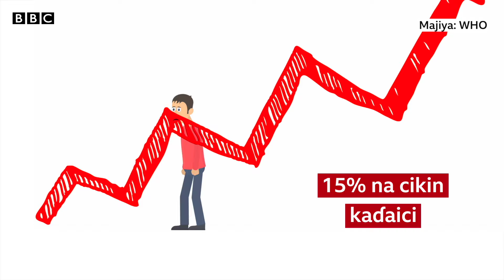Kaɗaici na da illa ga lafiyar ɗan'adam?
Kuna cikin waɗanda suke fama da kaɗaici?

Kaɗaici na zama annoba da ke addabar mutane musamman matasa kuma tana da illa ga lafiyar ɗan'adam, ga hanyoyi uku da za ku iya magance wannan matsala.